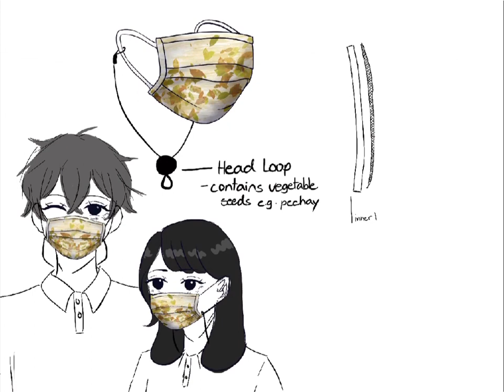July 4, 2023